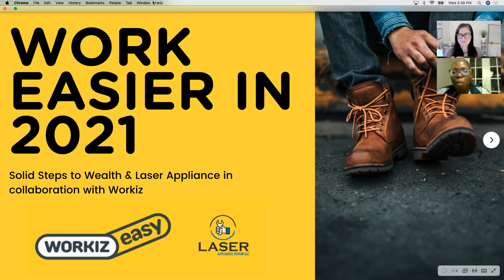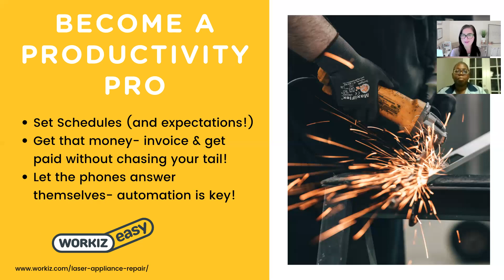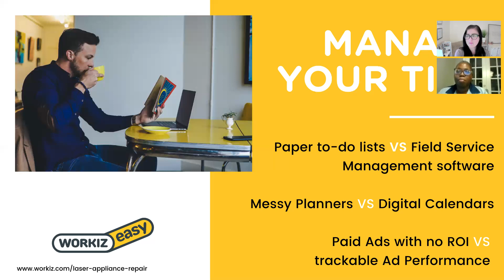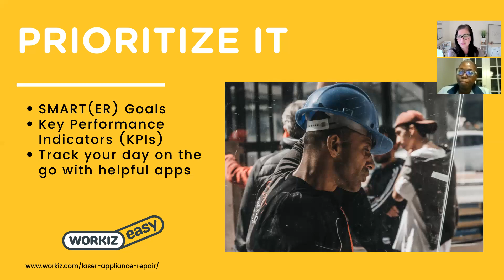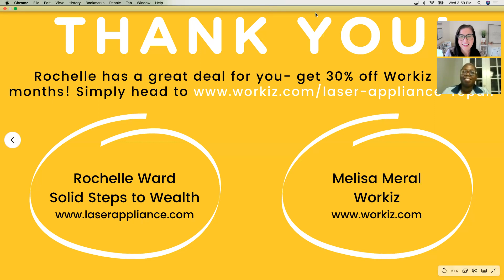WORKIZ MS.WARD'S WAY!!!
What I use to scale and manage the business!

Work Easier in 2021: We're all about working smarter, not harder and we know that efficiency is KEY when growing & scaling a small business. 20 minutes on productivity, time management, organization, and prioritization to set you up for success in your field service business.